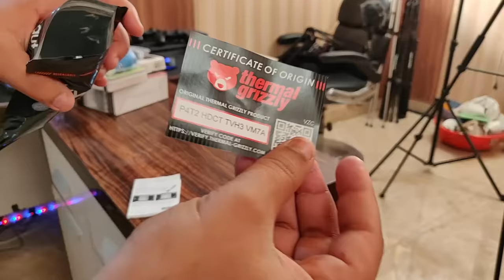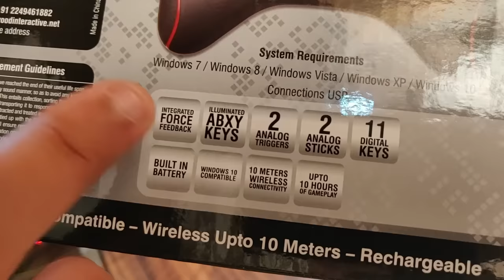Must Have LAPTOP ACCESSORIES | 7 ITEMS UNBOXING & REVIEW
1.RED GEAR GAMEPAD :-

2. Laptop Cleaning Kit:-

3. External SATA HDD Casing:-

4. Lenovo B700 Backpack for 15.6-inch Laptop:-

5. Other Gaming Laptop Bags:-

6. Screw Driver Kit:-

7. THEMISTO 27 in 1 Precision Screwdriver Set Multi Pocket Repair Tool Kit for Mobiles, Laptops, Electronics:-

8. Seagate External Hdd:-

9. Thermal Grizzly Kryonaut Thermal Grease Paste:-

Other Best Gaming Laptops:-

Mic(BOYA BY MM1)

Ring Light

Headphones(COSMIC BYTE)

Studio Lights(SIMPEX PORTA)

Sound Card(Ant Esports Pro Gaming)

Type-C to HDMI Adapter

Extended RGB Mouse Pad

Gaming Laptop(MSI GL63 9SD)

Gaming Laptop(HP PAVILION GAMING)

Gaming Laptop(ASUS TUF A15 RENEWED)

PS4 Controller

PS4 SLIM

Keyboard Mouse(ANT ESPORTS)

Keyboard Mouse(Zebronics)

Webcam(LOGITECH C310)

USB HUB(LAPCARE)

EXTERNAL HDD (1TB WD)
MY ASUS TUF A15 SPECS:-
Ryzen 7 4800H
RTX 2060
16GB RAM 3200 Mhz
1TB HDD 256GB SSD

MY MSI LAPTOP SPECS(MSI GL633 9SD):-

HDD:- 1TB
SSD:- 256GB

MY HP LAPTOP SPECS:- (Hp Pavilion Gaming ec-1050ax)
1TB HDD 256GB SSD